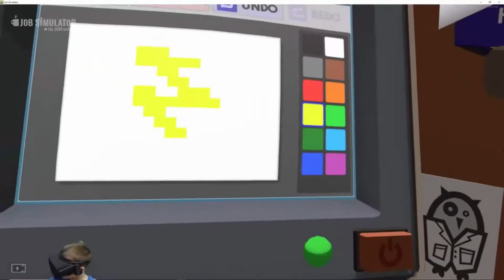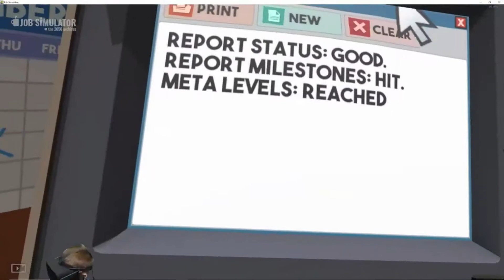Otto plays Job Simulator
Job Simulator on Oculus Rift!!